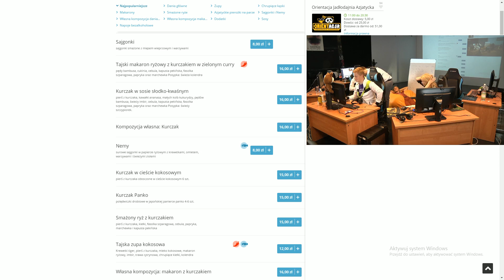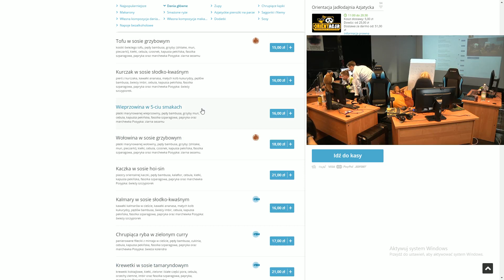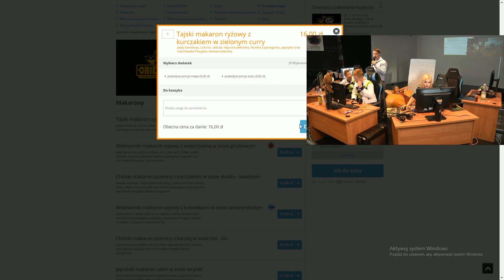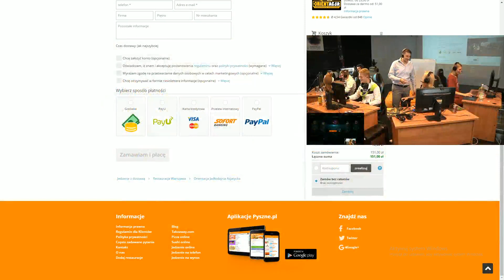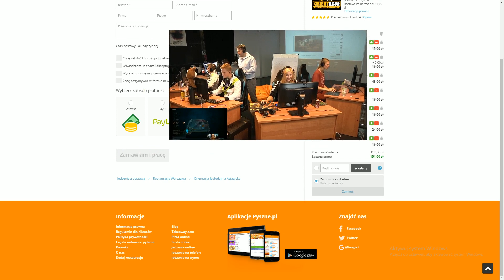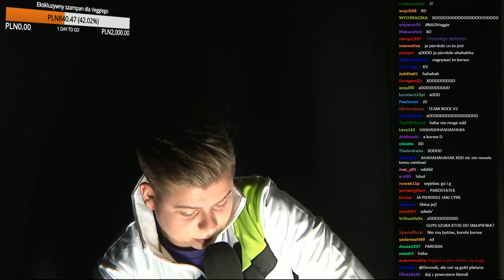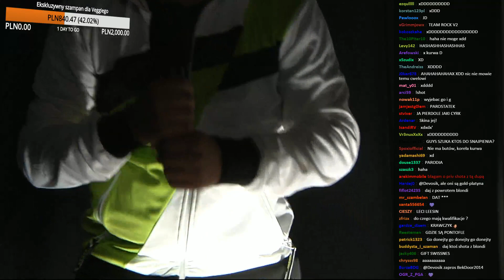[S01E01] P5V - Parszywa Piątka Veggiego - Match #3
Program rozrywkowy, przedstawiony w mocno satyrycznej jak i kontrowersyjnej formule. Streamowany na żywo za pośrednictwem platformy Twitch.tv, opowiadający o losach pięciu graczy, prowadzonych przez jednego z najbardziej rozpoznawalnych trenerów w Polsce.